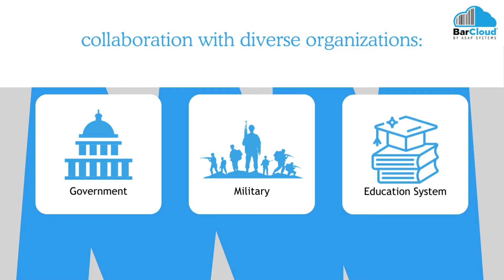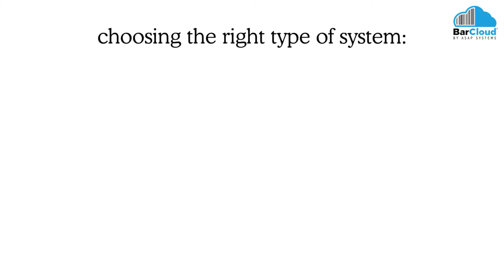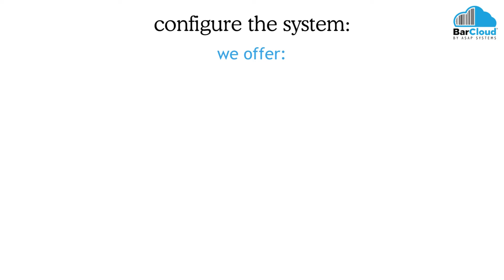About Us: Barcloud by ASAP Systems – Your Inventory & Asset Tracking Solution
Welcome to BarCloud by ASAP Systems! In this video, we'll introduce you to our company and our flagship product, BarCloud. Learn how we've been revolutionizing inventory and asset tracking since 1987, helping businesses of all sizes streamline their operations. Discover the flexibility of BarCloud, whether you need inventory management, asset tracking, or an all-in-one solution. We'll show you how easy it is to get started with our cloud-based or on-premise platform. Experience the power of BarCloud and transform your inventory management today!

00:03 Intro & Welcome to BarCloud
00:10 What We Do: Inventory & Asset Tracking Solutions
00:32 Who We Are: ASAP Systems & Our Mission
01:05 How BarCloud Works: Step-by-Step Guide
02:03 BarCloud Features: Customization for Your Business
02:34 Full Trial & Walkthrough

About us:

BarCloud is one of the industry leaders in inventory and asset tracking technology. With decades of experience in the field and a friendly and responsive staff, they aim to create a solution that can be used to tackle the tracking challenges of any organization. Renowned for its top-to-bottom configurability, their cloud-based and on-premise solutions make it easy to keep visibility over your inventory and assets and save both time and money.